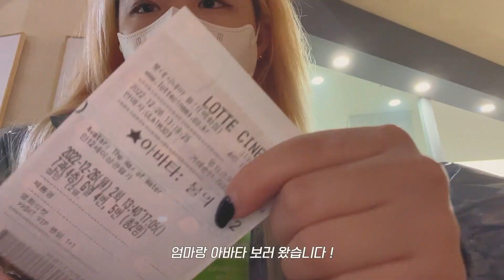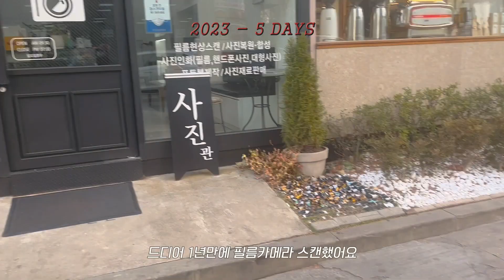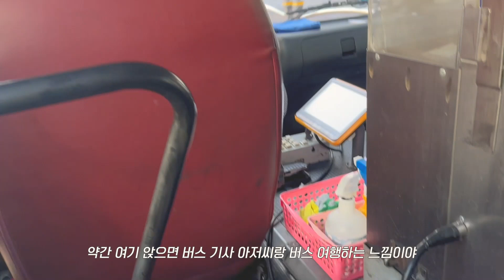연말 브이로그 ∘ 여러분들의 피자.🍕 제가 다 쏩니다 ~ 만들고 먹고 놀았던 2022년 마지막 날들 + 새해✨ 그 순간까지 !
여러분 안녕하세요 ! 오늘도 댕댕혜의 댕댕혭니다 !
연말 브이로그로 조금 더 일찍 찾아왔어야 했는데 벌써
1월의 반이 흘러갔네요😭 별 다를 것 없는 연말이었지만
그렇기에 더 별탈없이 소중했던 연말이라고 생각이 들어요

어떤 새해의 1월달을 보내고 계신가요?
저는 순탄한 나날들을 그리고 앞으로의 날들을 위해
조금 더 준비하는 시간을 열심히 가져보려고 합니다🖤

2023년의 저의 순간들을 여기서 여러분들과
최대한 나눌 수 있기를 열심히 노력할게요
그러니까 열심히 지켜봐주세요

검은 토끼🐰의 해. 계묘년! 새해 복 많이 받으세요
곧 설이니까 맛있는 거도 많이 먹고 다이어트 걱정없이
배부르게 풍족하게 보내자구요